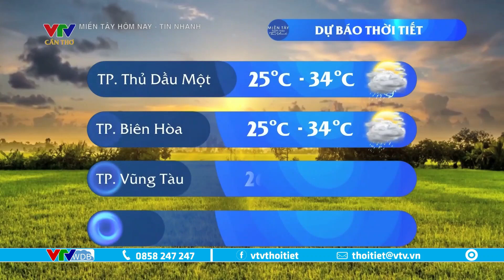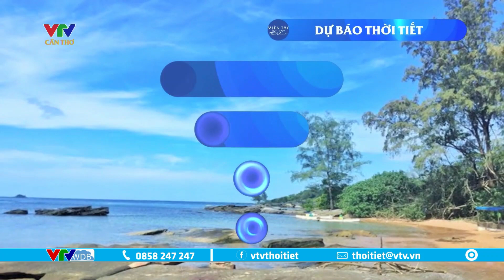Dự báo thời tiết Tây Nam Bộ hôm nay 26/10/2023 | VTVWDB